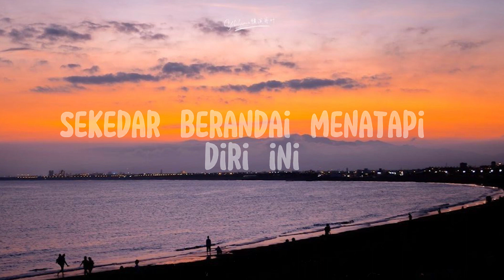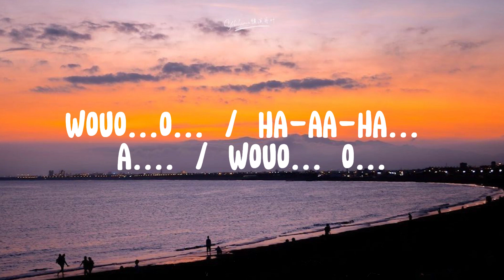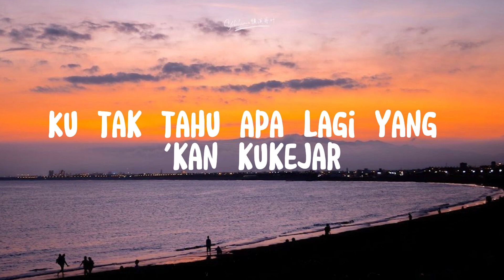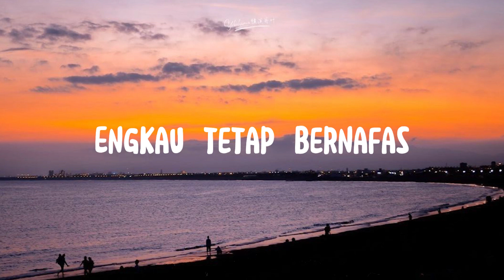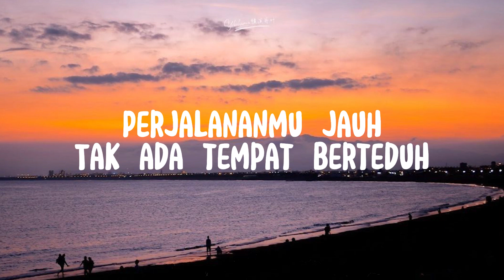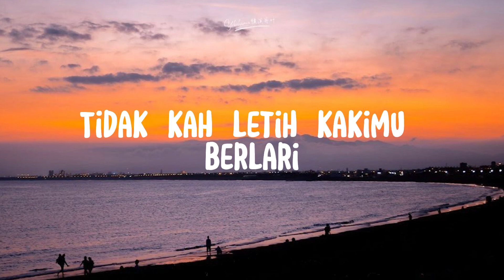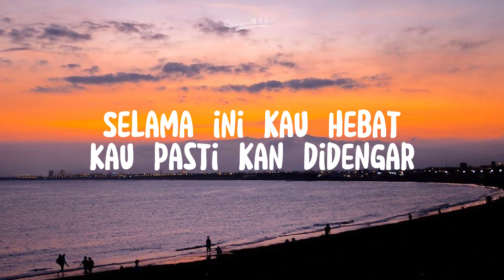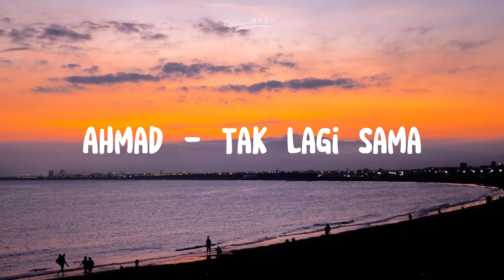Suara Kayu Feat. Feby Putri - Kembali Pulang (Lirik)